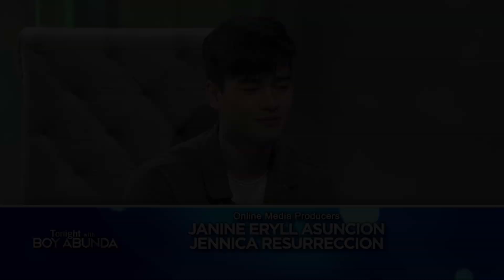Tito Boy tests Marco's knowledge on celebrity gossip | TWBA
Boy Abunda tests Marco Gumabao's knowledge on celebrity gossip about his fellow Kapamilya actors.